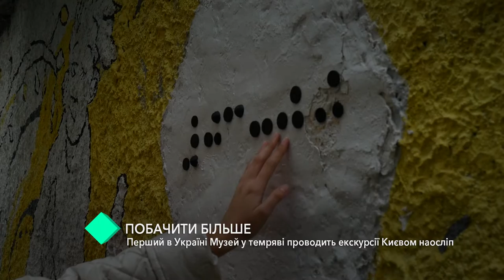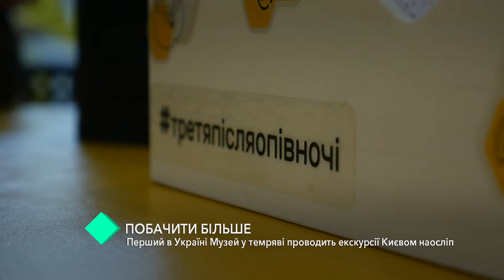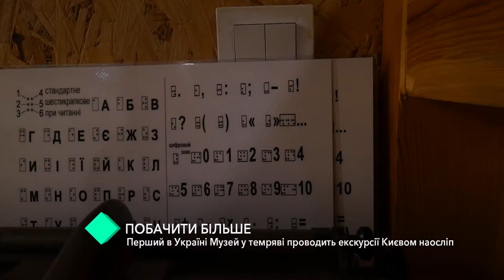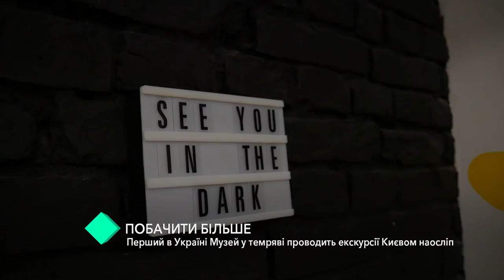Проект Кругозор. Первый в Украине Музей в темноте проводит экскурсии по Киеву вслепую